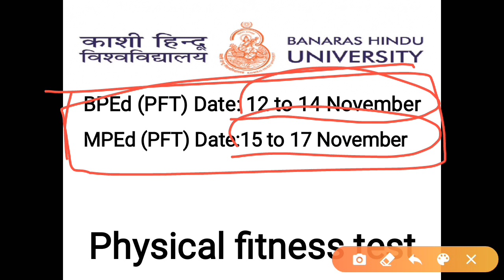BPEd & MPEd Physical fitness test||Date change||Banaras Hindu University.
Hello friends

There are five types of bones in the skeleton: flat, long, short, irregular, and sesamoid

BHU,DU,LNIPE,YMCA,AMU,AU, University.